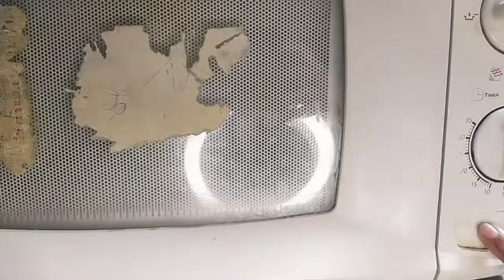Tasty and Delicious white Sauce Cheesy Pasta | daily Cooking By Yasmin Farooq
how to make white sauce cheesey pasta watch my video carefully and follow all the instructions told in the video and don't forget to subscribe my YouTube channel if you like it and also comment share and follow my page on Instagram and Facebook#cheeseypasta#whitesaucecheeseypasta#pastarecipe#chickenpastarecipe#creamypasta#bestcooking#dailycooking#happycookingtoyou#BTS#Dailycookingwithyasminfarooq#blackpink the best cheesy pasta ever
cheesy white sauce pasta
rasoi masala
pasta
pasta recipes
cheesy pasta
white sauce pasta
white sauce pasta recipe in hindi
white sauce macroni
pasta in white sauce
pasta in white sauce recipe
pasta in wheel of cheese
indian style pasta recipe by rasoi masala
street style pasta
street style pasta recipe
how to make street style pasta
pakistani
aisia
in india
daily cooking by yasmin

If you are a pasta lover, you don't want to miss this: "Cheesy Pasta Sticks Without Oven | Pasta Recipe || DAILY COOKING BY YASMIN"